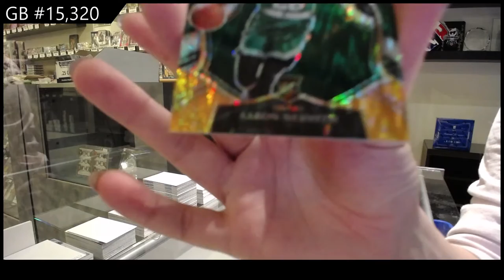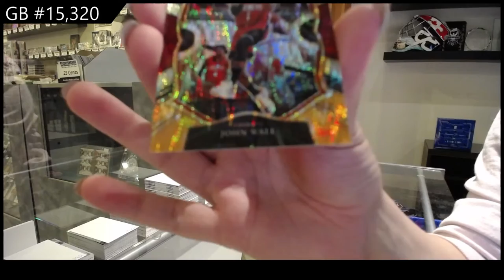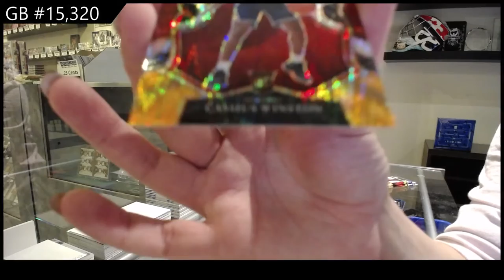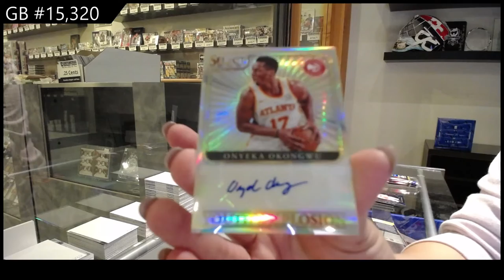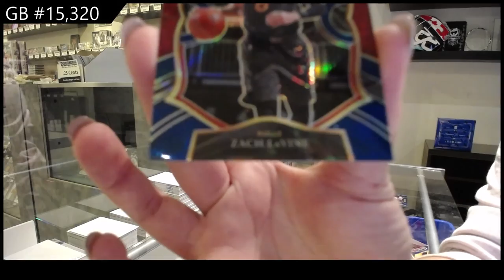20-21 Panini Select Basketball Blaster 3 Box Break - C&C GB #15,320